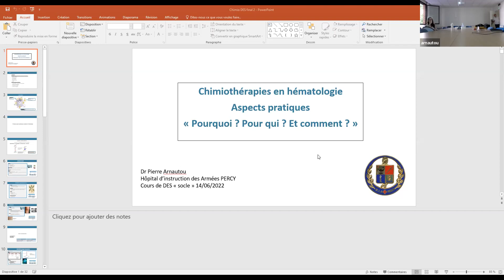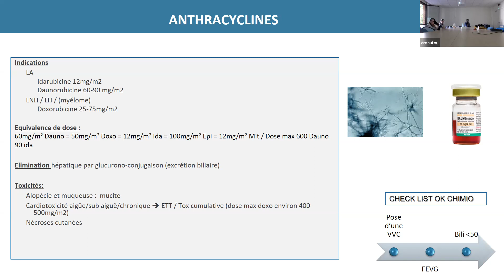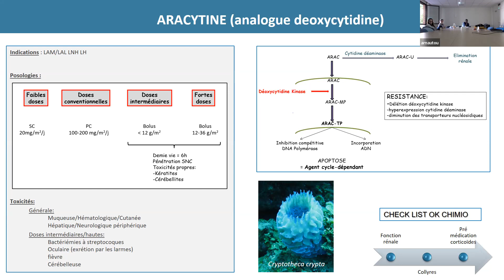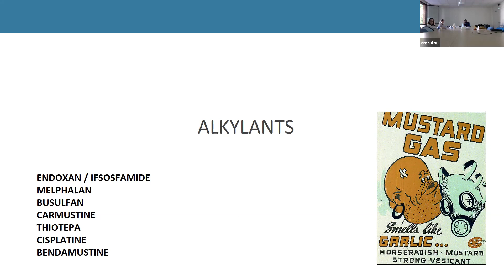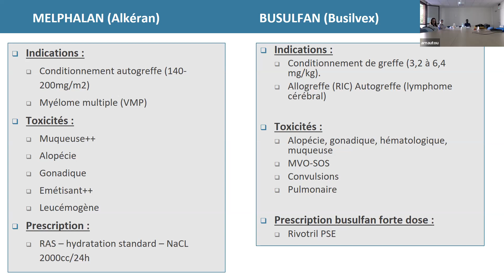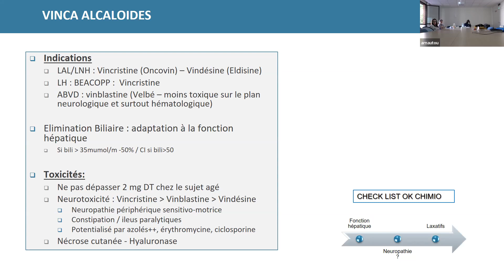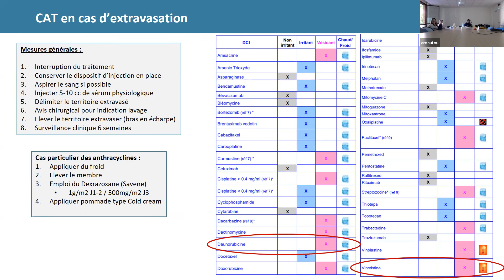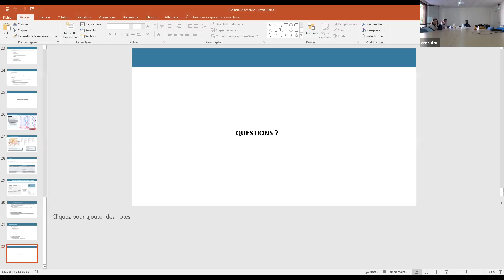Chimiothérapies - cours socle DES hémato du 14 juin 2022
Chimiothérapies - cours socle DES hémato du 14 juin 2022 par Pierre Arnautou